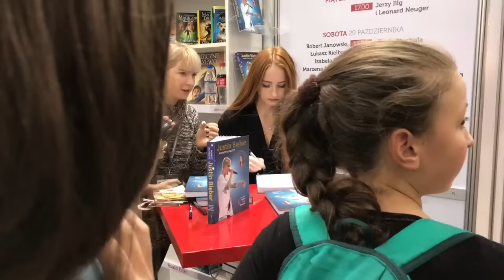Littlemooonster96 promuje swoją książkę o... Justinie Bieberze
Młoda szafiarka pojawiła się na targach książki z Krakowie.